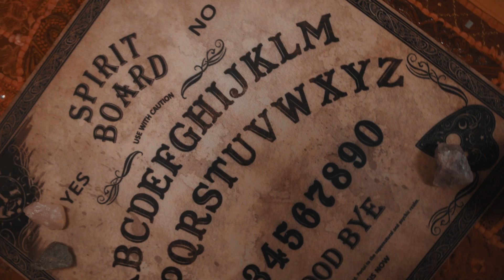Ghosted! | Moderne Horror-Geschichten | Comedy Central Deutschland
Die Macht der Selbstachtung ist mit dir!